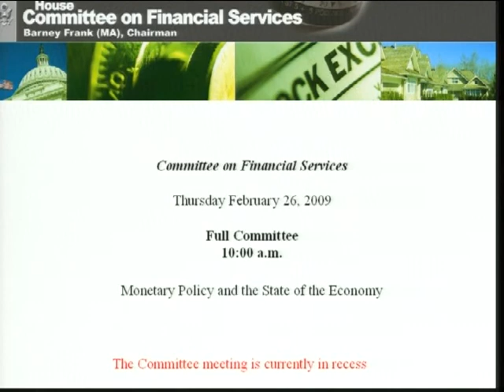Monetary Policy and the State of the Economy (Part 2 of 2)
Monetary Policy and the State of the Economy (Part 2 of 2) - mars-1:hrs01F_S2128_090225.2 - Rayburn 2128 - Committee on Financial Services - 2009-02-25 - Witness: The Honorable Ben S. Bernanke, Chairman, Board of Governors of the Federal Reserve System.  Video provided by U.S. House of Representatives.